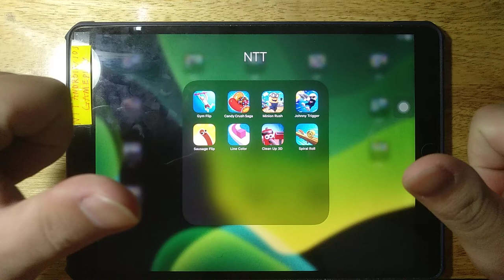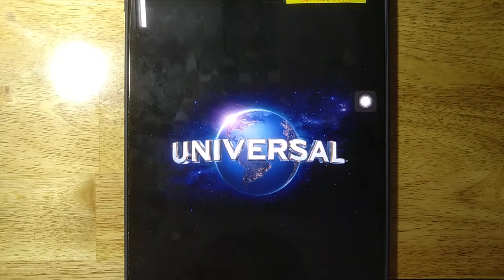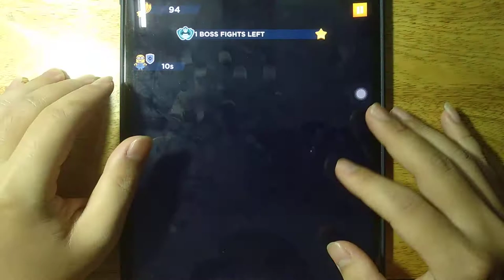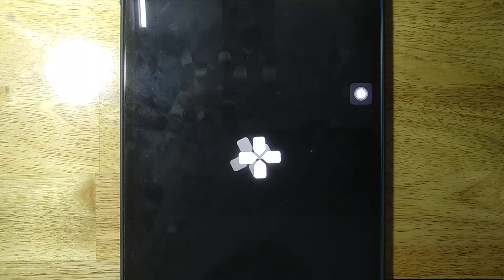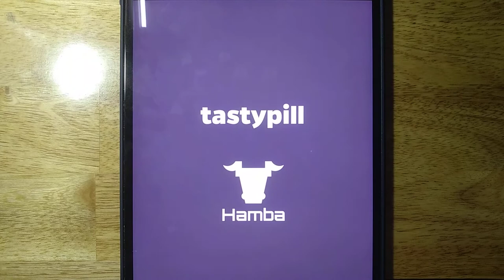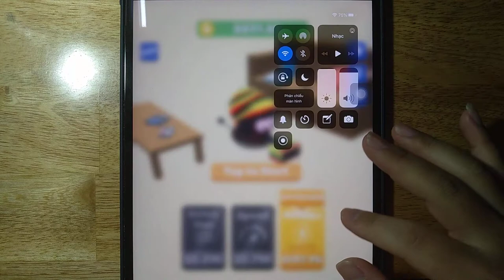Gym Flip, Candy Crush Saga, Minion Rush, Johnny Trigger, Sausage Flip, Line Color, Clean Up 3D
Gym Flip, Candy Crush Saga, Minion Rush, Johnny Trigger, Sausage Flip, Line Color, Clean Up 3D, Spiral Roll

Android GamePlay
iOS GamePlay
iPad GamePlay
GamePlay Walkthrough